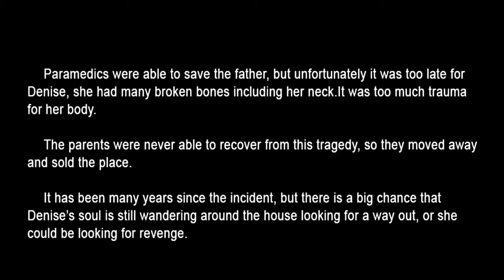Жуткий монстр атакует нас ! ◉ darkcase : the basement